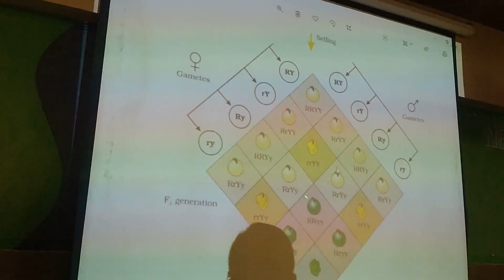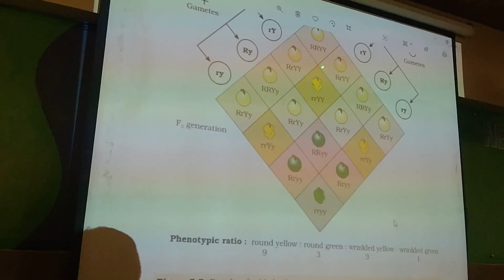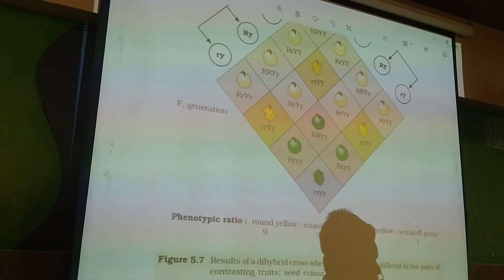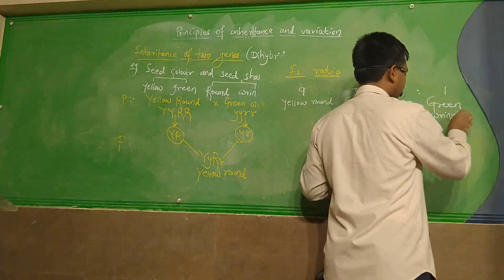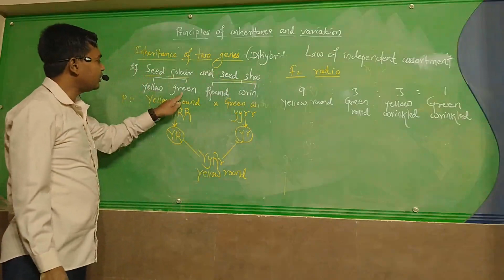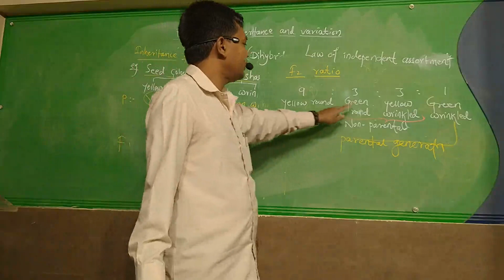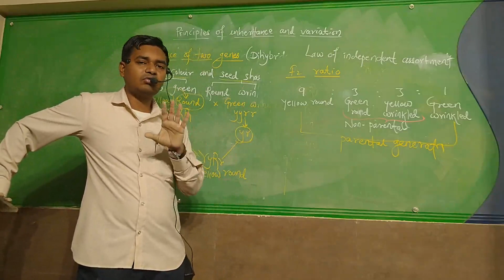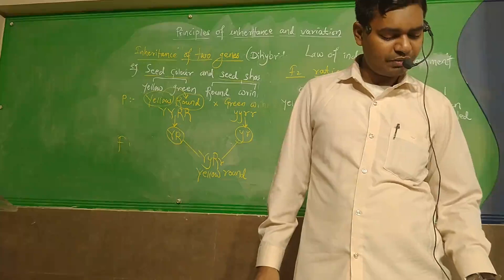PRINCIPLES OF INHERITANCE AND VARIATION ( LECTURE 02-B)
BIOLOGY NEET LECTURE ( MR. NIZAMUDDIN ANSARI)